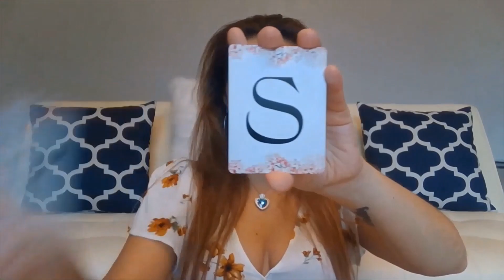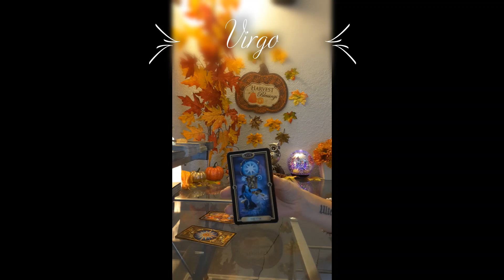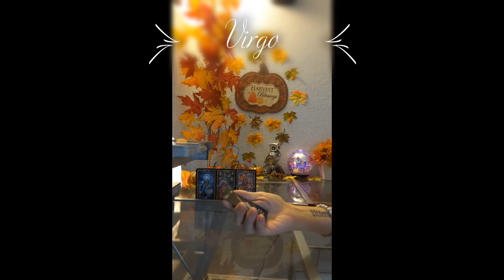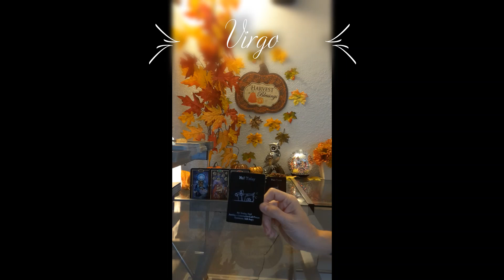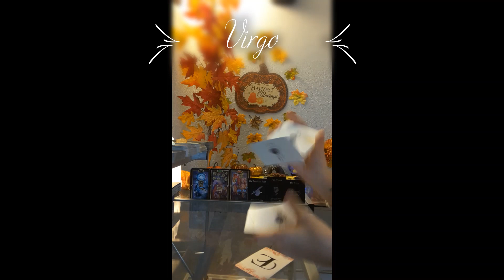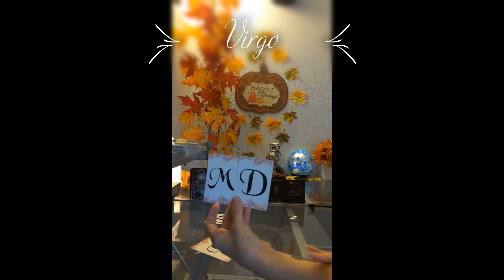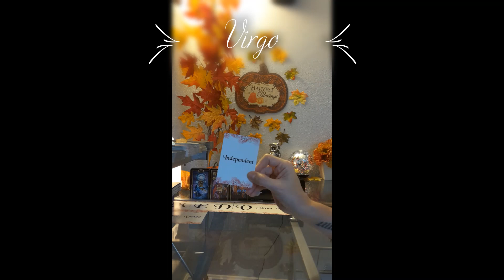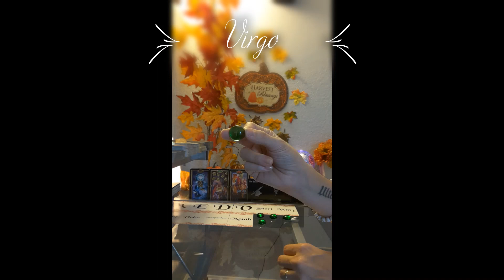🤔 📱 Who is going to call you? When? What will they say? 🔮 Virgo Tarocle Love & General Reading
*Pay with Credit Card Here*

TikTok for fun content and some readings